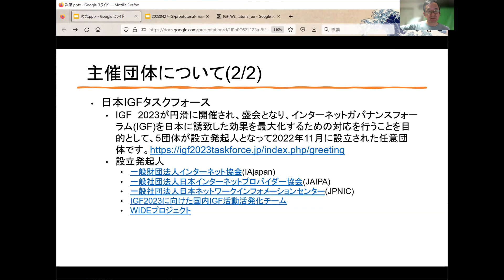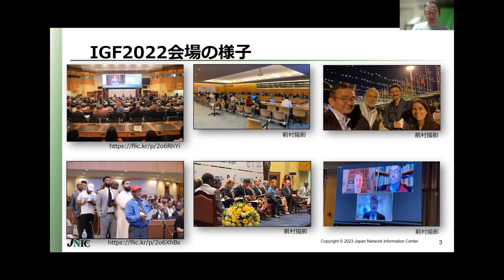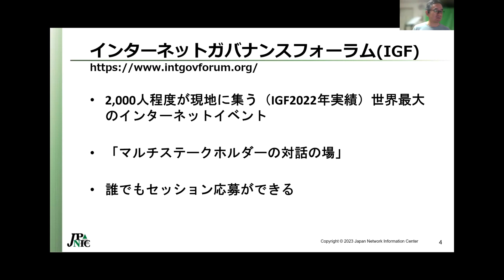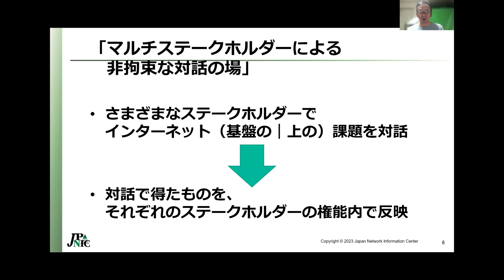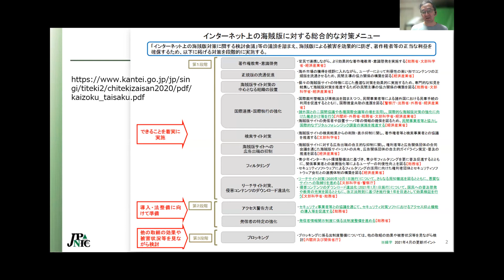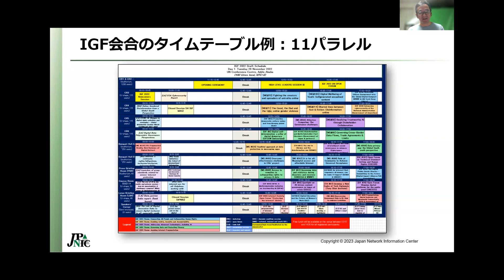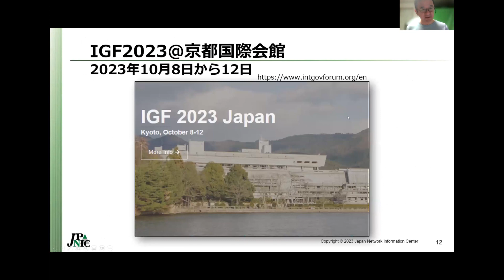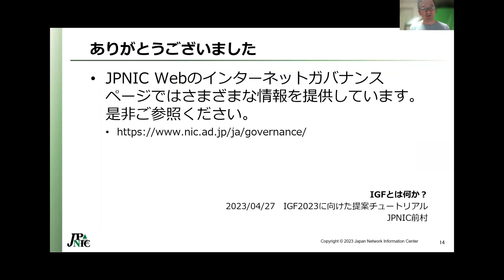IGF概要及びIGFのプログラムについて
日本IGFタスクフォース事務局／一般社団法人日本ネットワークインフォメーションセンター(JPNIC) 前村昌紀
IGF2023に向けたセッション提案チュートリアル
2023年4月27日開催
主催：日本IGFタスクフォース・ISOC日本支部